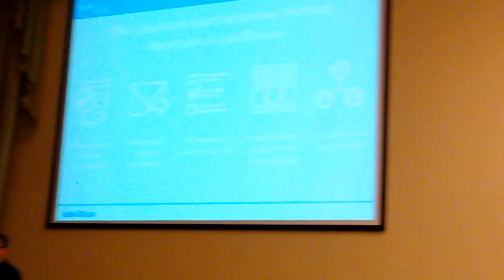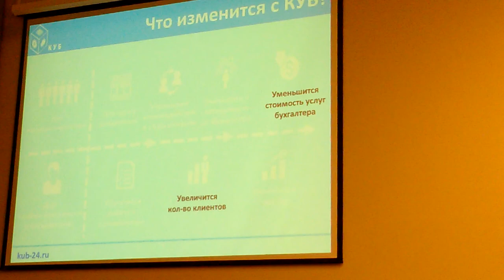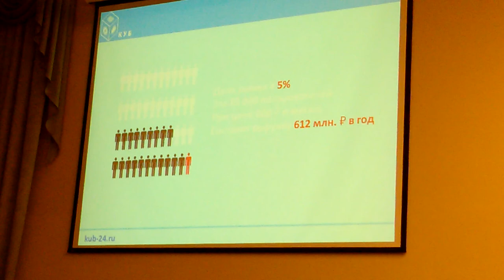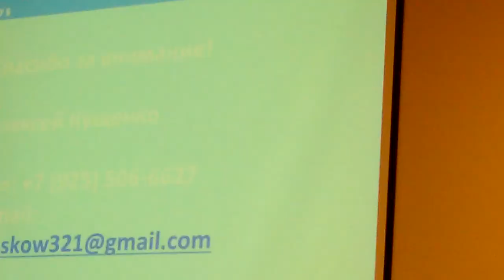Харвест tceh 37 эпизод. Часть 6